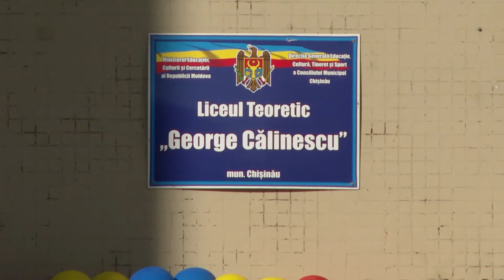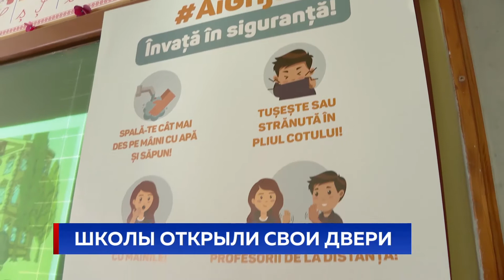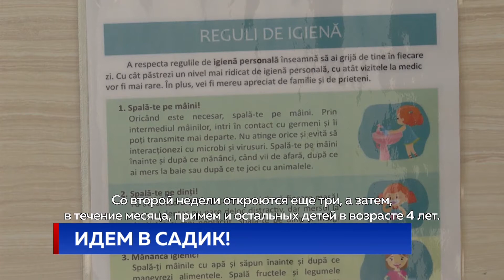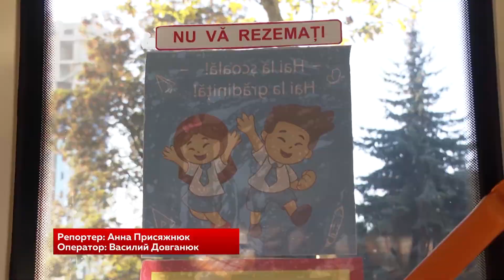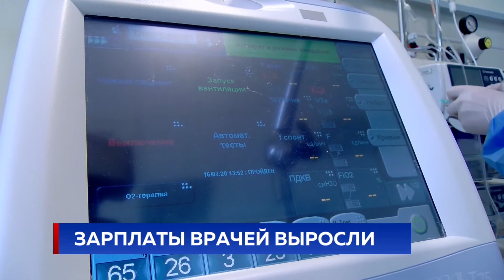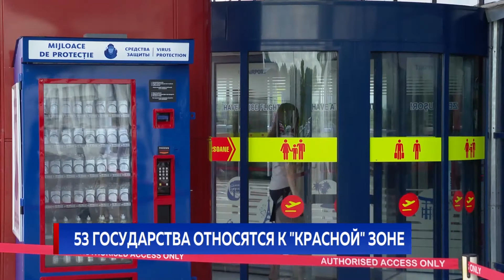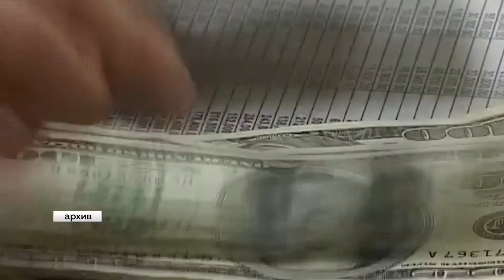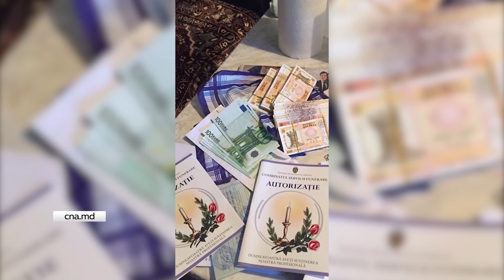Новости Primul în Moldova 1 сентября 2020